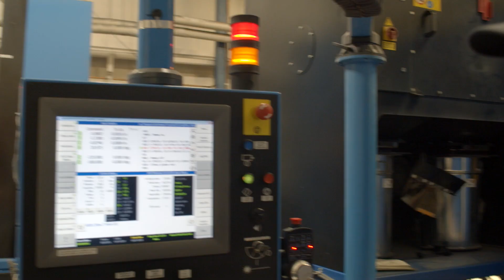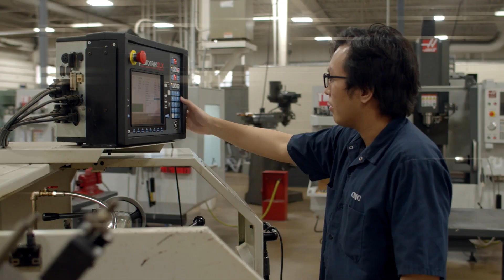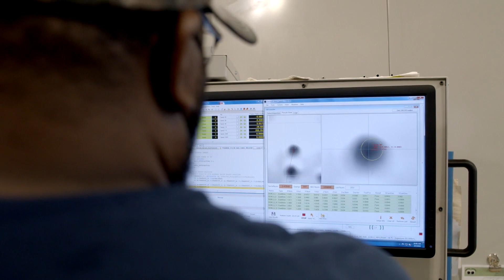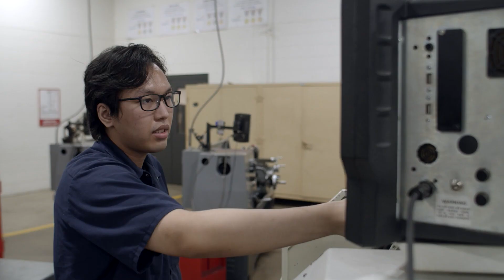Great Oaks Adult Workforce Development - CNC Advanced Manufacturing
Great Oaks Career Campuses offers a dozen options for adults who are ready to earn professional certifications to begin a new career.